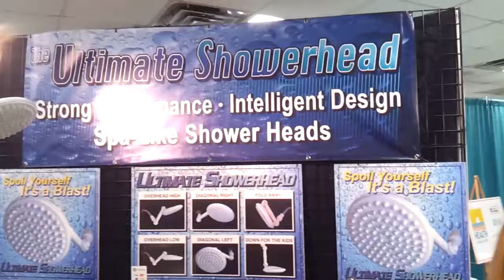Ultimate Showerhead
Ultimate Showerhead showcased at the Volusia County Fair.
Hire Micro Workers or get paid $100/day completing Micro Tasks!